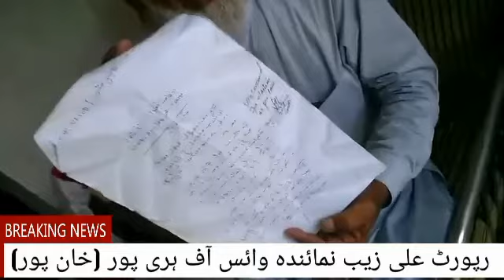Thana khanpur ki hadood main qabza mafiya ka raj.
Haripur ki tehsil Thana khanpur ki hadood main qabza mafiya ka raj. qabza mafiya ka log rat ki tareki main gareb ka gher per dhawa bol diya.